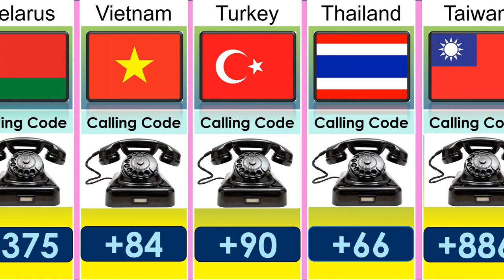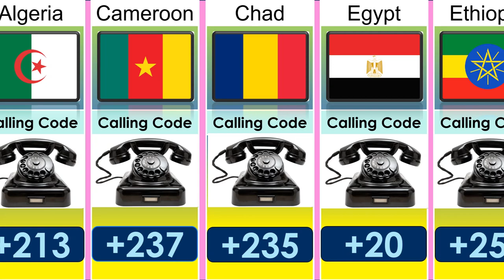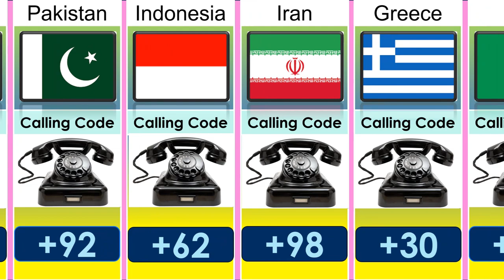Country Code Number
Country Code Number || Country Calling Code
This video is a comprehensive guide to country calling codes. Country calling codes are the unique numbers that are assigned to each country in the world. They are used to make international phone calls.

To make an international phone call, you must first dial the international dialing prefix for your country. This is usually 00 or 011. You then dial the country calling code for the country you are calling, followed by the area code and phone number.

For example, to call the United States from the United Kingdom, you would dial 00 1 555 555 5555.

This video provides a list of all country calling codes, as well as instructions on how to make international phone calls. It is a valuable resource for anyone who needs to make international calls on a regular basis.

Here are some additional tips for making international phone calls:

Be aware of the time difference between your country and the country you are calling.
Check the international calling rates for your phone service provider.
If you are calling a landline, you may need to dial the area code, even if you are calling from within the same country.
If you are calling a mobile phone, you do not need to dial the area code.
Be patient. It may take a few seconds for the call to connect.
Here are some examples of country calling codes:

United States: 1
Canada: 1
United Kingdom: 44
Australia: 61
China: 86
India: 91
Japan: 81
France: 33
Germany: 49
Spain: 34
Brazil: 55
We hope this video is helpful!
I am making some interested data visualization from different countries comparisons.
and information into interesting ,high quality videos and images,
adding value.
and we make tons of historical ranking.
I encourage you to search for interesting data and you will find it can be fun and rewarding.